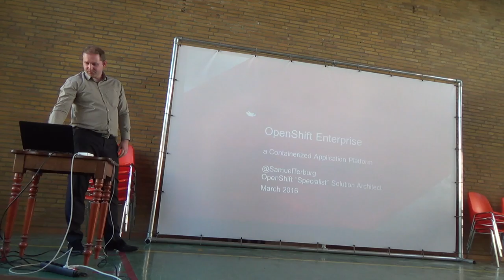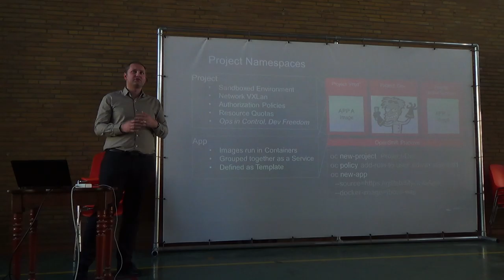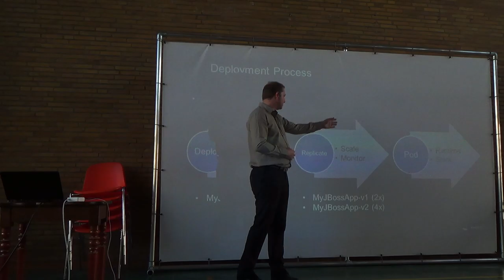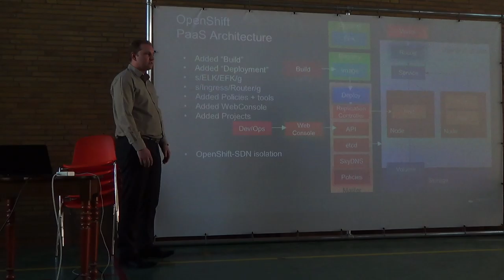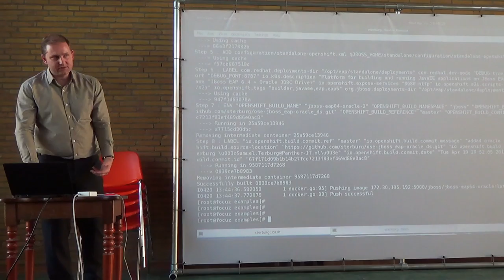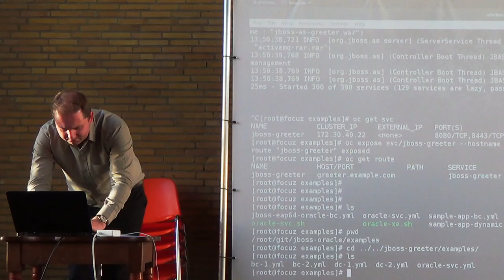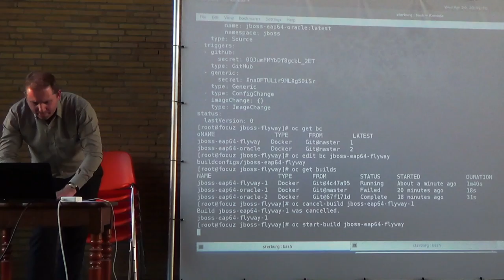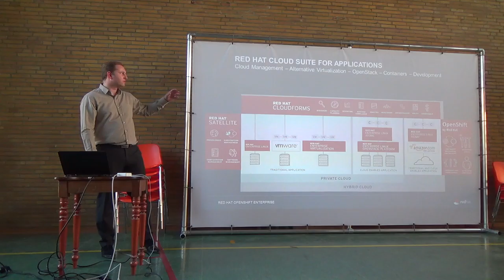OpenShift Enterprise - Samuel Terburg - RedHat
OpenShift is Red Hat's answer to Platform-as-a-Service.

Source-code of the Oracle Service-Discovery & Flyway database-versioning demo Try it yourself! everything runs in a docker container.

v3, introduced last summer, is a complete rewrite based on Docker and Kubernetes embedded.

In this talk Samuel shows the differences / added enterprise features of OpenShift on top of Kubernetes, like Charts vs Templates & Ingress vs Router. He runs a demo of a Kubernetes apps in an OpenShift cluster and explain the developer workflow of OpenShift.

Samuel Terburg is a dutch freelance Cloud & DevOps Specialist.
Until last year he was Red Hat's OpenShift specialist Solution Architect implementing OpenShift in all of Europe.